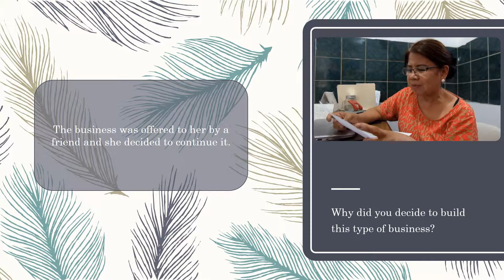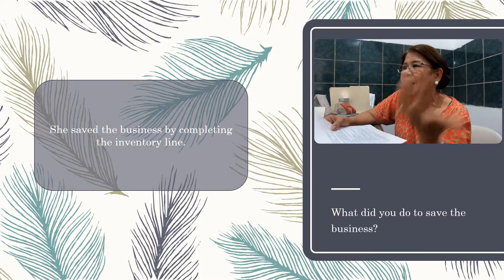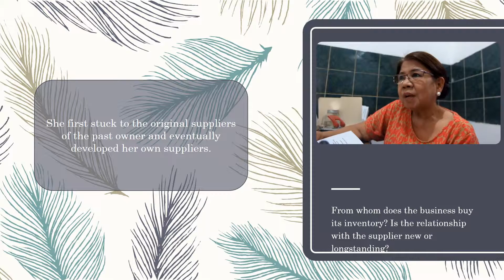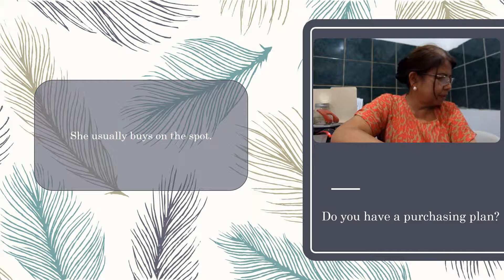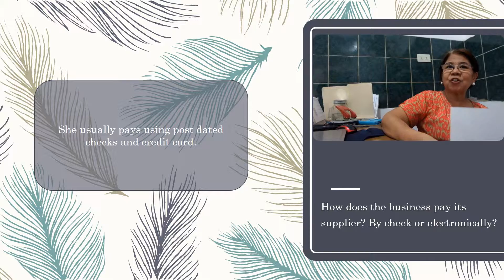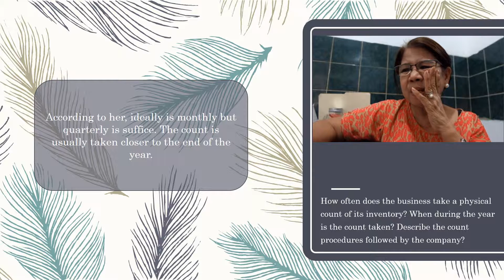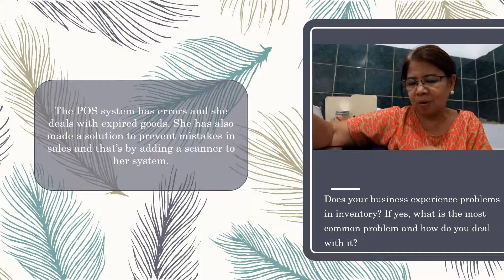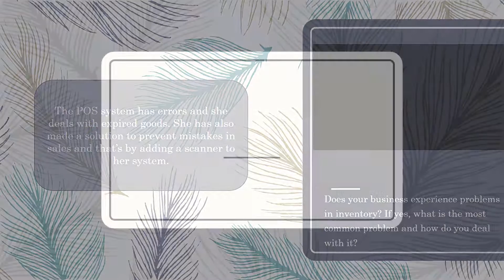Accounting Finals Video